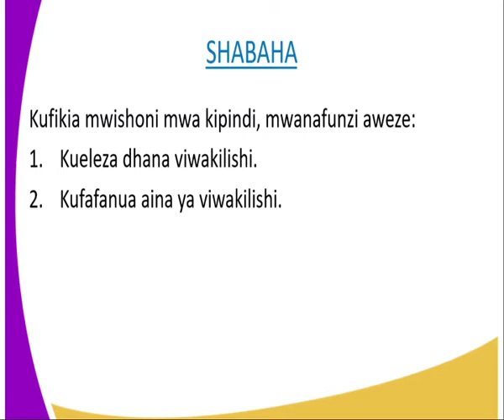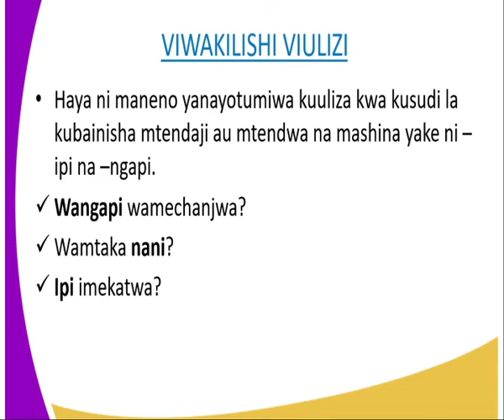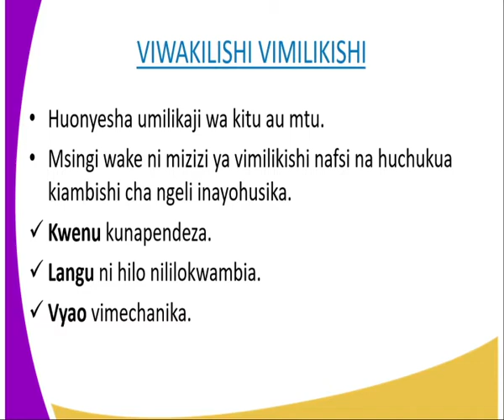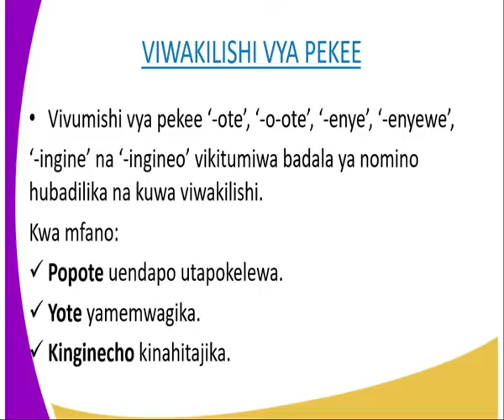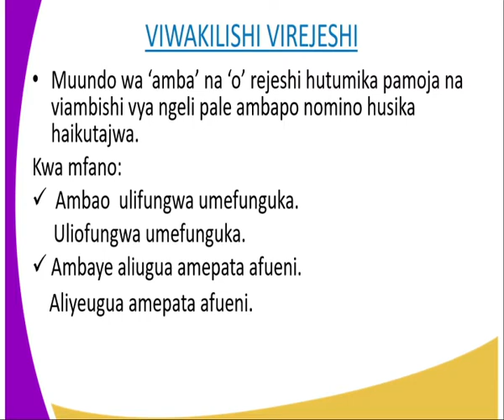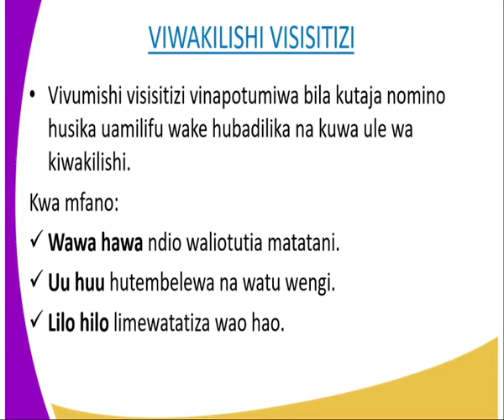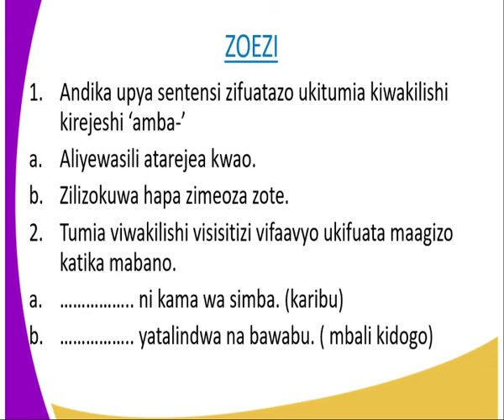kiswahili kidato cha 2,Aina za viwakilishi,kipindi cha 18